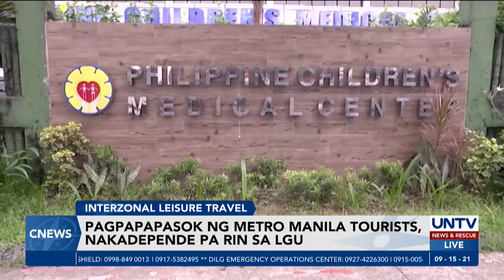Pagpapapasok ng Metro Manila tourists, nakadepende sa LGUs — DOT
Sa pagsisimula ng Alert Level 4, papayagang makapamasyal ang mga residente ng Metro Manila sa tourist attractions sa probinsya.